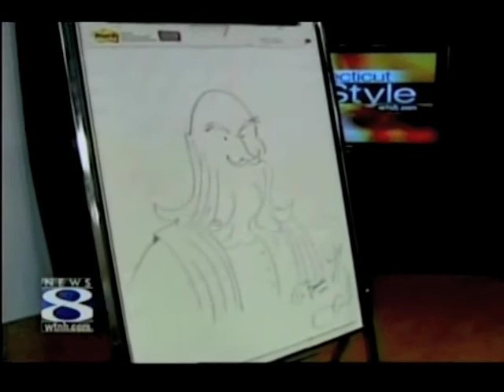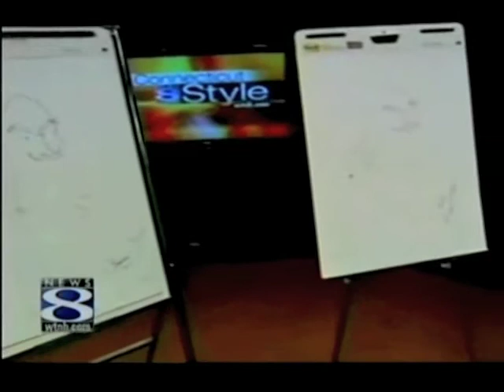Gene Barretta on Connecticut Style